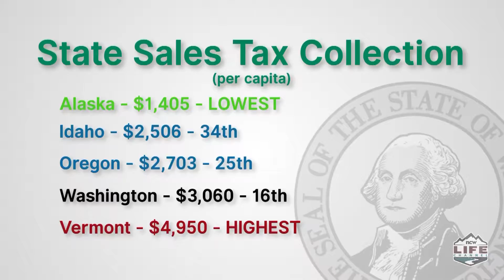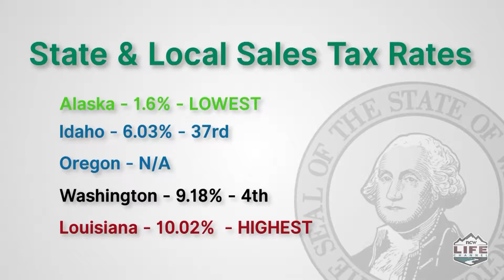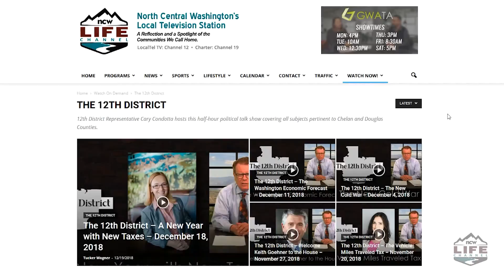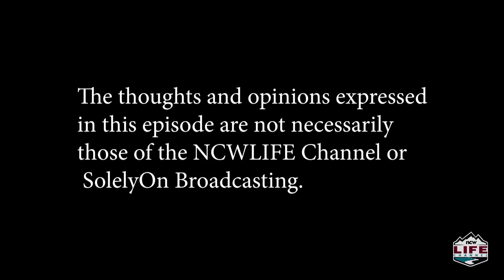The 12th District - Highlights of 2018 Part 1 - December 25, 2019